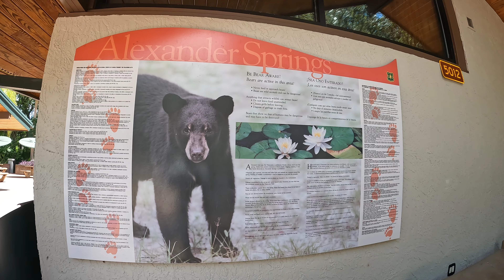Epic Adventure at Alexander Springs | GoPro Quik Edit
Our family had a blast exploring the refreshing waters of Alexander Springs! This GoPro Quik Edit captures all the fun moments - splashing around, canoeing, and soaking up the sunshine.  Get ready for some action-packed adventure!